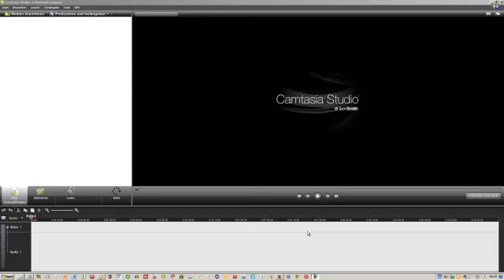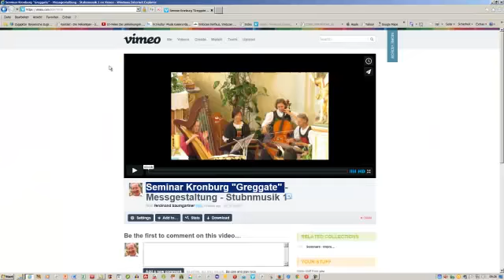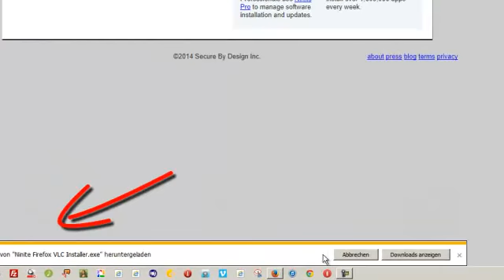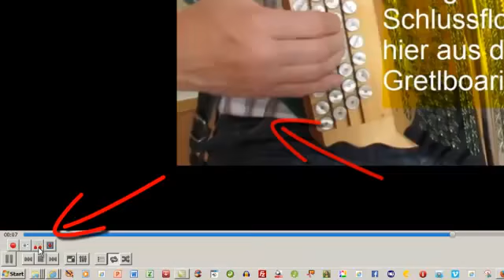Video Download und VLC Player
Manche Harmonikaspieler haben mich aufmerksam gemacht, dass sie ein Video nicht abspielen können (zu langsame Internetverbindung etc.) Denen empfehle ich das Downloaden meiner Videos, dann haben sie es immer parat. Zusätzlich können sie das Video im Tempo ändern und eine Abspielschleife setzen...